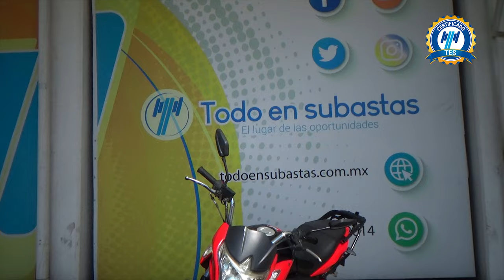Italika / 125Z & 2018 / 22982